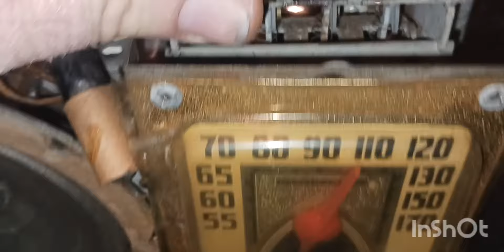Part 2 Motorola 1940s table radio [Redneck Ways]vintage radios